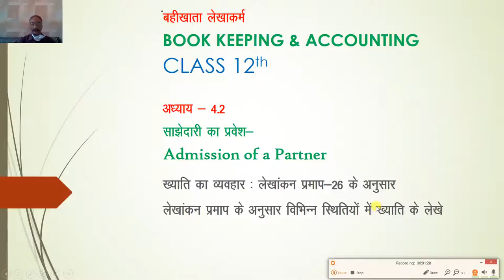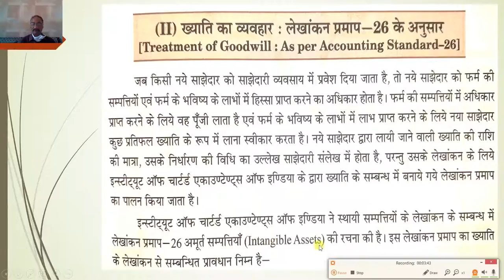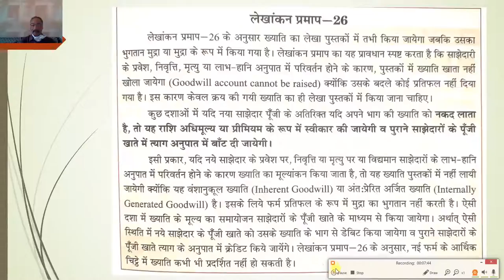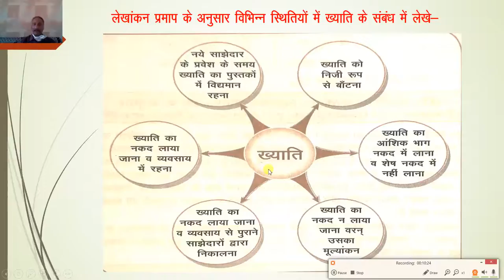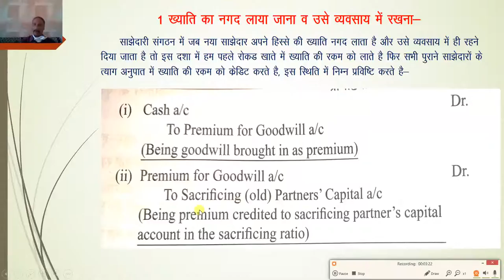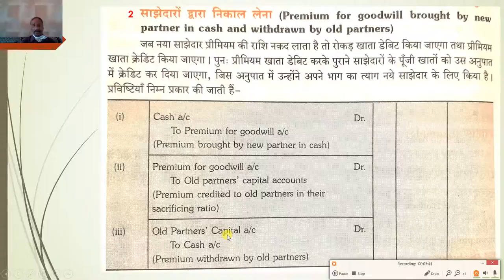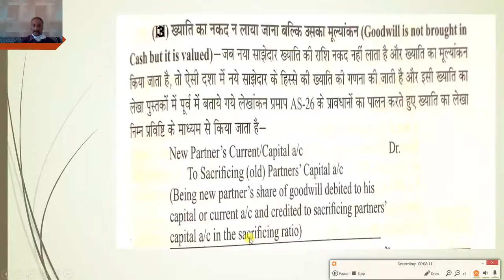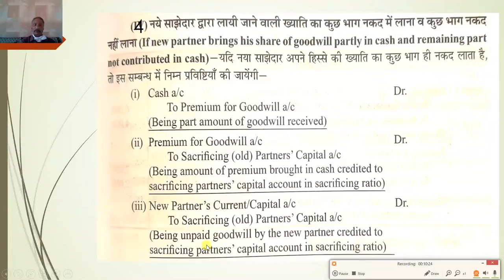कक्षा 12 बहीखाता लेखाकर्म अध्याय 4.2 साझेदारी का प्रवेश